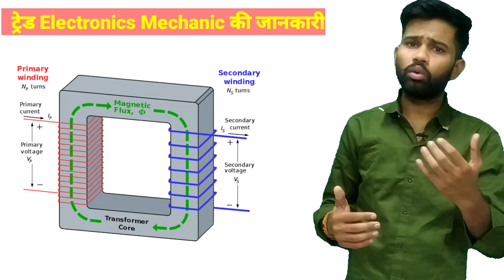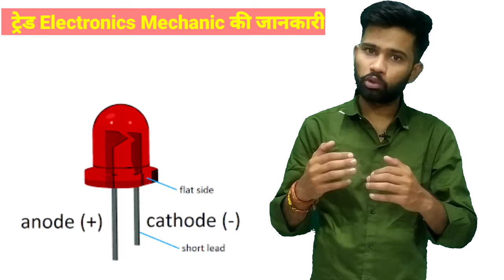ITI Electronic Mechanic कोर्स के बारे में पूरी जानकारी | ITI Electronic Mechanic course full detail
इसमें हम इलेक्ट्रॉनिक्स मैकेनिक से संबंधित पूरी जानकारी प्राप्त करेंगे इसके साथ साथ हमें क्या क्या  electronics mechanic में पढ़ना होता है कैसे हम इलेक्ट्रॉनिक्स ट्रेड को चूस कर सकते हैं इसके अलावा इलेक्ट्रॉनिक्स मैकेनिक करने से हमें किन-किन जॉब्स के फॉर्म को भर सकते हैं।

ITI Electronic Electronic Trade,
Electronic Electronic Full Information,
Electronic Mechanic Job,
Electronic Mechanic Trade Salary